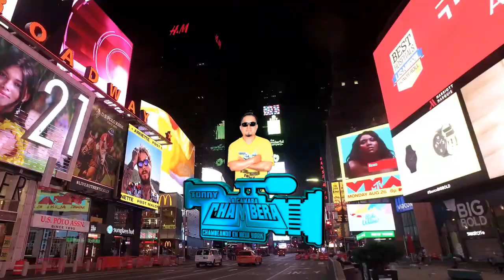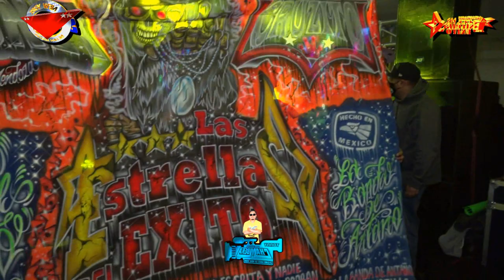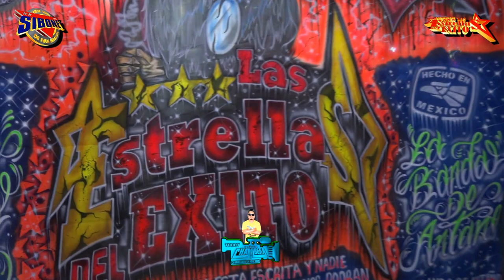Y NO VOY A LLORAR ESTRENO 2021 GRUPO EDLK SONIDO SIBONEY IVAN MENDOZA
escucha la nueva version 2021 de la cumbia no voy a llorar con el grupo estrellas de la kumbia y el sonido que conquista sonido siboney de ivan mendoza .,

ATT.